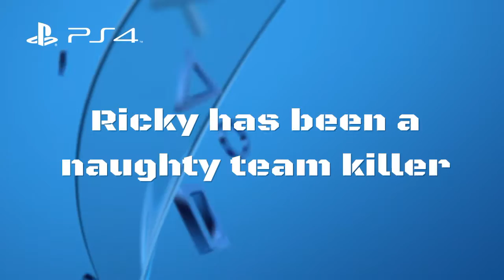Bad Ricky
SHAREfactory™